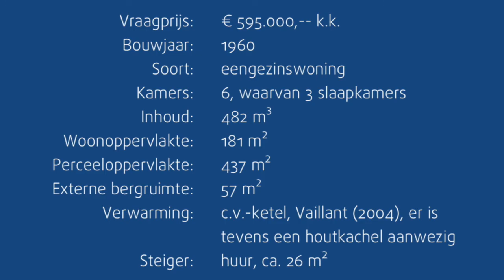Aalsmeerderbrug | Aalsmeerderdijk | Haarlemmermeer | Eveleens | Verkocht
Goed onderhouden dijkwoning met vrij uitzicht over de ringvaart, veel leefruimte en een grote schuur.

Punterstraat 2
1431 CT
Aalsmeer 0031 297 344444